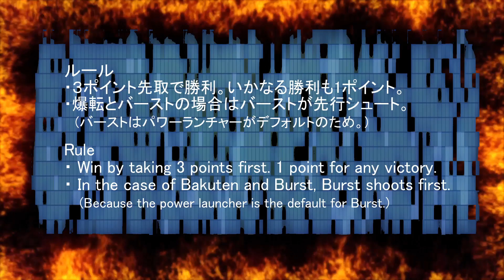BEYBLADE BURST SPRIGGAN VS GUILTY LONGINUS ベイブレード バーストスプリガン VS ギルティロンギヌス